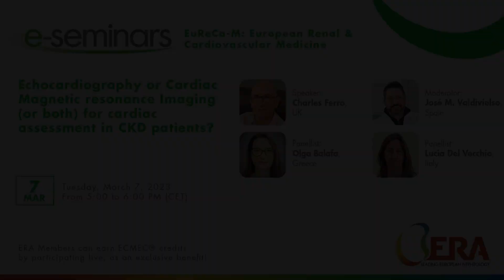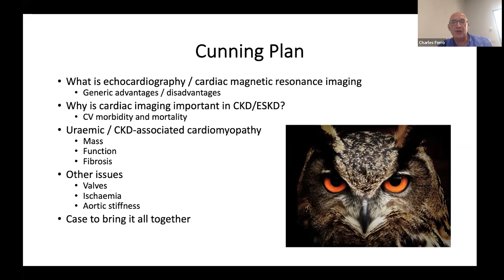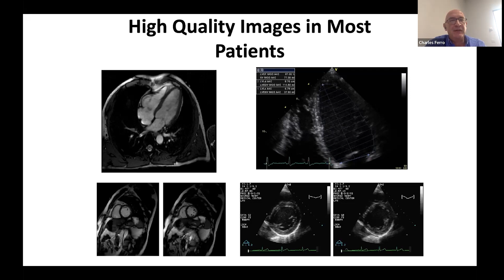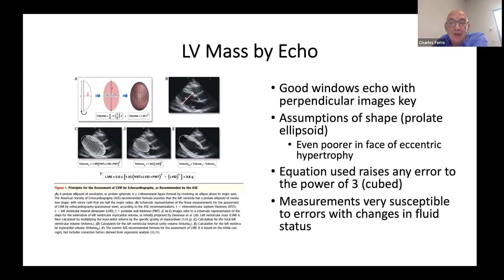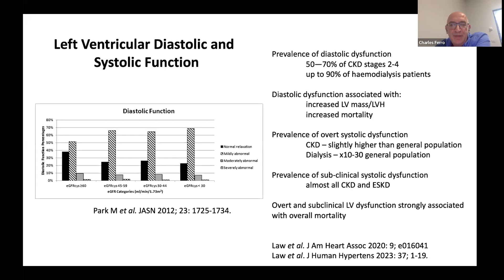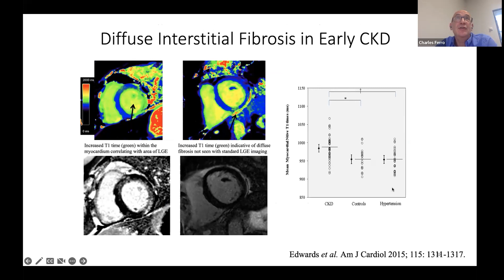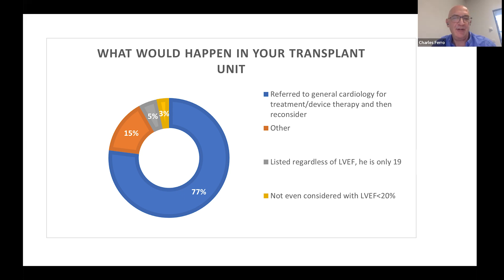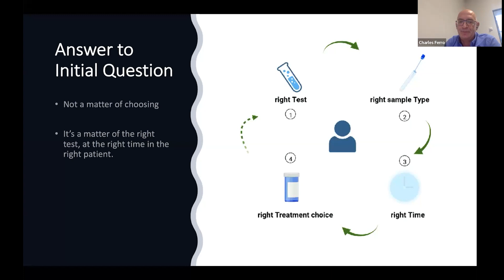Echocardiography or Cardiac Magnetic resonance Imaging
*Echocardiography or Cardiac Magnetic resonance Imaging (or both) for cardiac assessment in CKD patients?*

organised by EuReCa-M - European Renal and Cardiovascular Medicine Working Group

Speaker
Charles Ferro, United Kingdom

Panellists
Olga Balafa, Greece
Lucia Del Vecchio, Italy

Moderator
José M. Valdivielso, Spain